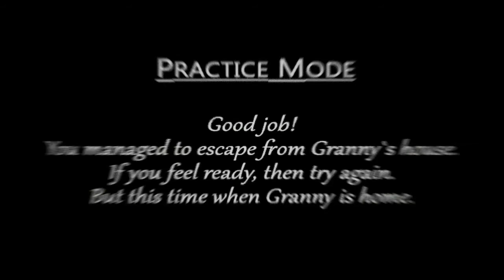Granny Pc Version Ending On Practice Mode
Sorry If i Make another DVloper Games but hope you like it i will make more DVloper Games Videos like Clips and stuff

My Phone Specs:

1 GB Ram

4 Cpu Core

16Gb Internal Storage

Itel S15 Android 9

2 Cpu Core

3Gb Ram

160Gb Storage

Ignore This Minecraft Commands All Of This Commands Are Stuck In My ClipBoard Since 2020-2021 and i wanna SHARE IT

/kill @e
/clear
/kill
/gamemode s
/gamemode c
/enchant @s Protection

Just Completely Ignore This Thing